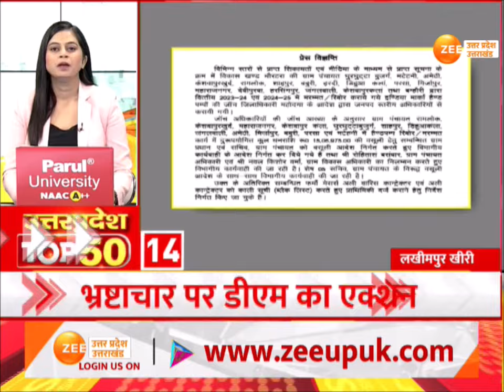Top 20 News : फटाफट अंदाज में देखिए उत्तर प्रदेश की बड़ी खबरें, 1 अक्टूबर तक बुलडोजर एक्शन पर रोक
Top 20 News : फटाफट अंदाज में देखिए उत्तर प्रदेश की बड़ी खबरें, 1 अक्टूबर तक बुलडोजर एक्शन पर रोक, बुलडोजर एक्शन पर अखिलेश का बड़ा बयान

Top 20 News: Watch the big news of Uttar Pradesh in a quick manner, ban on bulldozer action till October 1, Akhilesh's big statement on bulldozer action.